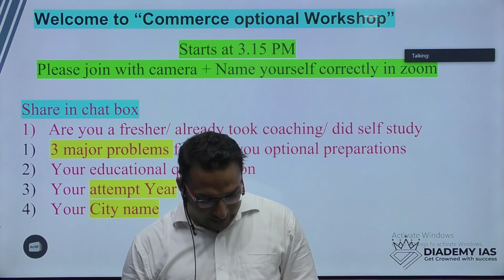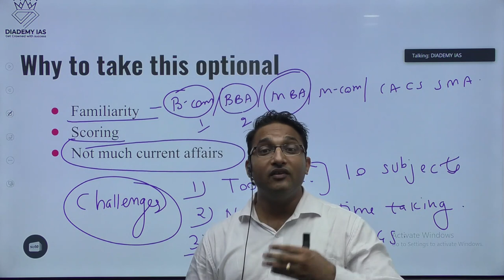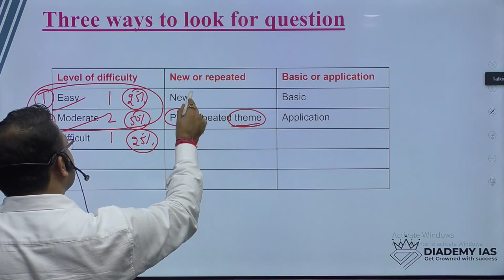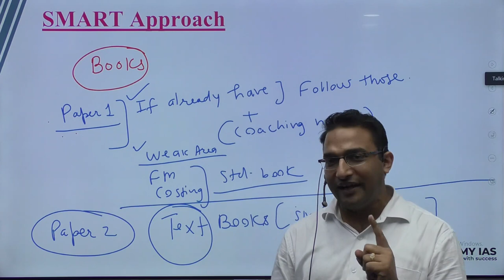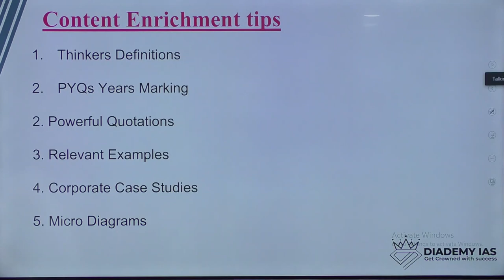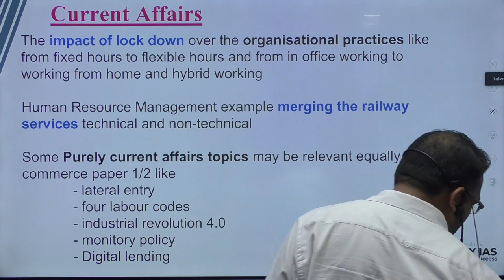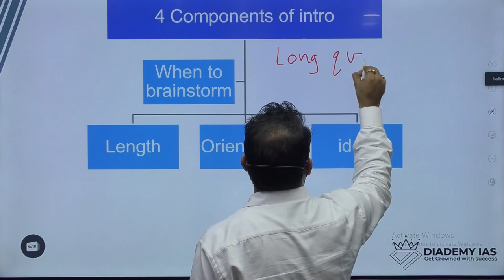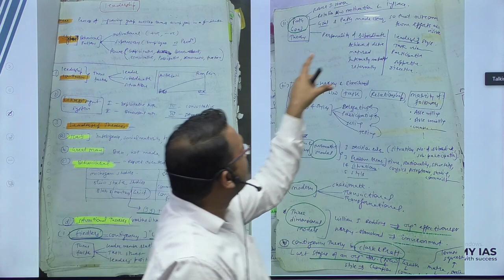UPSC Commerce & Accountancy Optional | Strategy For 2025|Advantage of taking Commerce Optional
UPSC Commerce & Accountancy Optional | UPSC Commerce Optional | Advantage of Commerce Optional
Learn about an account, cost account, taxation & other topics.

Commerce UPSC optional 2023 & 24 classes, lecture, syllabus and more.

You will know about:
1. Commerce and Accountancy Syllabus
2. Commerce and Accountancy Optional
3. Commerce and Accountancy
4 . UPSC Commerce Optional
5. Commerce and accountancy optional books for upsc mains,
6. UPSC Commerce and Accountancy
7. Advantage of taking commerce optional
8. UPSC commerce and accountancy optional
9. Commerce and accountancy for upsc
10. UPSC commerce optional books
11. IAS Mains Commerce and Accountancy
12. How to get top score in commerce and accountancy
13. Commerce and accountancy optional lectures

CA Rahul Kumar sir has appeared in UPSC Interviews 3 times with Commerce & Accountancy optional